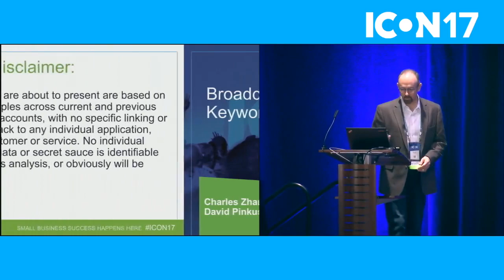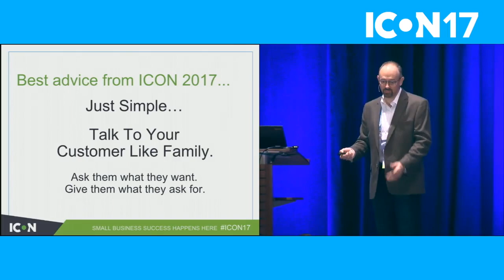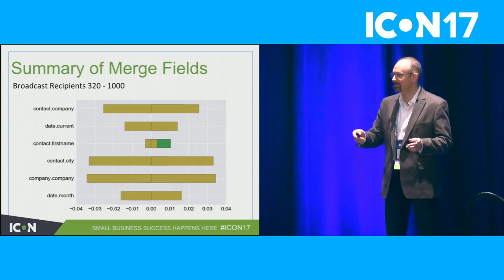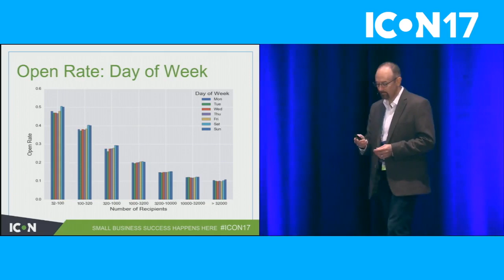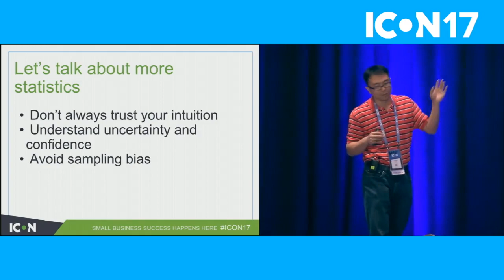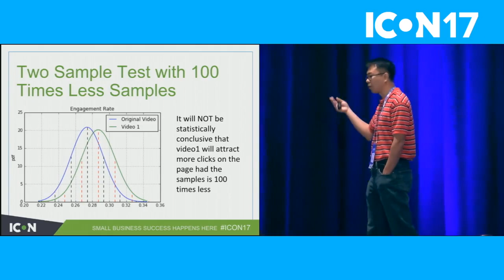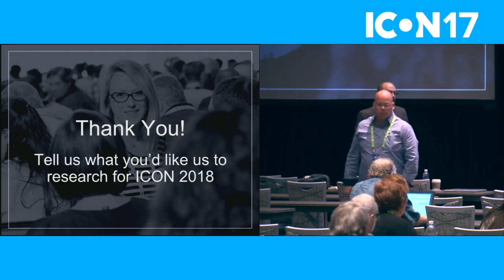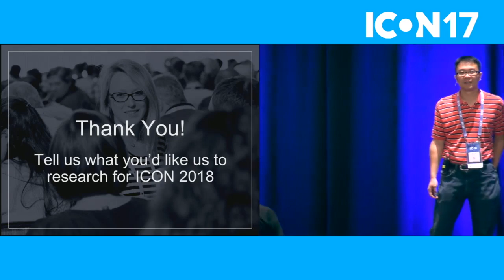Charles Zhan amp David Pinkus Sale Promotion or Offer What Do Several Billion Email Messages Tel